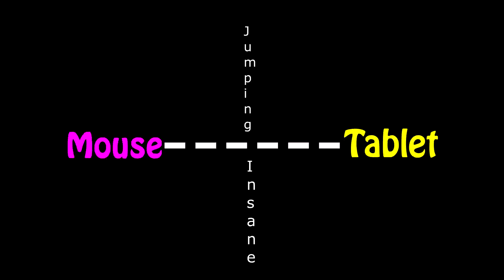Tablet finally replaced :D (Otsukimi Recital)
Tablet finally replaced :D

Huge increase of accuracy :DDDDDD

Otsukimi Recital